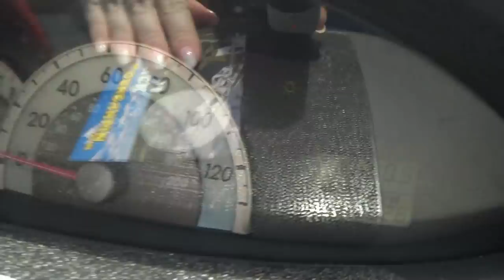Зачем мне ботокс? 💉 Мой первый раз😬 SilenaSway_Силена Вселенная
Ботокс в лицо, мой первый раз, уколы красоты, зачем нужен ботокс, как убрать морщины, мой опыт, поход к косметологу